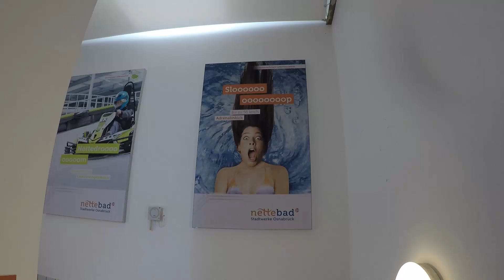Extreme Trapdoor Water Slide | Nettebad Osnabrück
Sloop. An extremely blatant trapdoor water slide I have recorded here in Osnabrück in Nettebad.  Rocket launch is always fierce anyway.  But that's fun too.  So take a look and drive yourself.  Was really good.

Eine extrem krasse Falltür Wasserrutsche hab ich hier in Osnabrück im Nettebad aufgenommen. Raketenstart ist sowieso immer heftig. Aber macht halt auch richtig Spaß. Also schaut es euch an und fahrt auch mal selber hin. War echt gut.

Wenn es euch gefällt, lasst ein Like und Kommentar da. Und natürlich freu ich mich über jedes Abo von meinem Youtube Kanal!